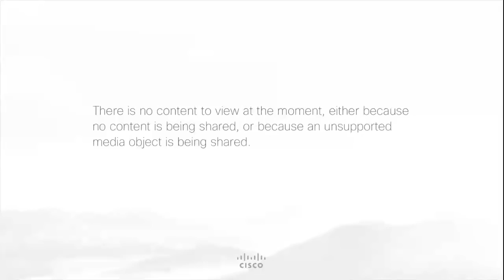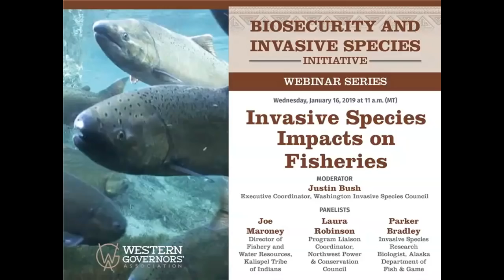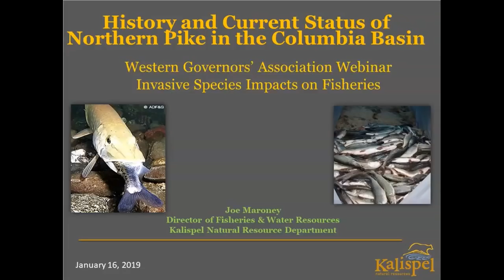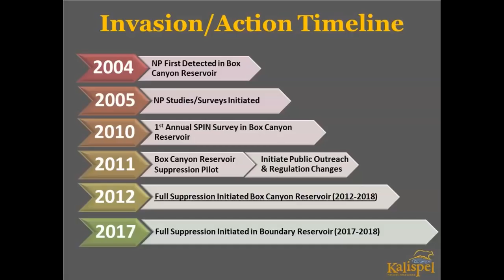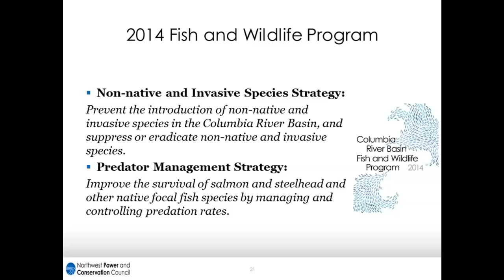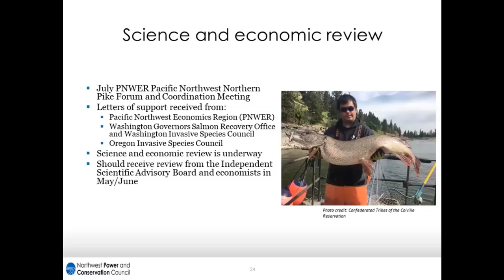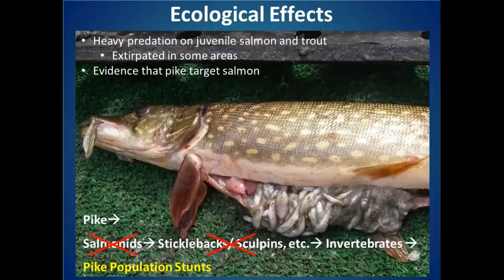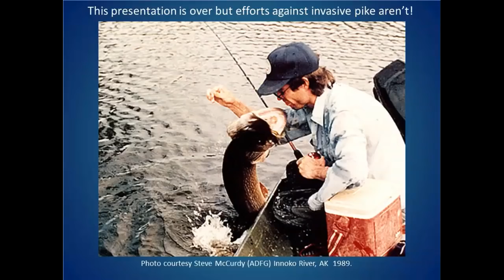Webinar: Invasive Species Impacts on Fisheries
The Western Governors’ Association hosted the webinar, Invasive Species Impacts on Fisheries on Jan. 16, 2019. Panelists discussed the impacts of invasive species on fisheries in the Pacific Northwest. Case studies examined the impacts and management challenges related to northern pike in Washington and Alaska and the effects of non-native predation of salmon. This was the first webinar in a monthly series as part of the Western Governors’ Biosecurity and Invasive Species Initiative, the central policy initiative of WGA Chair Hawaii Gov. David Ige.